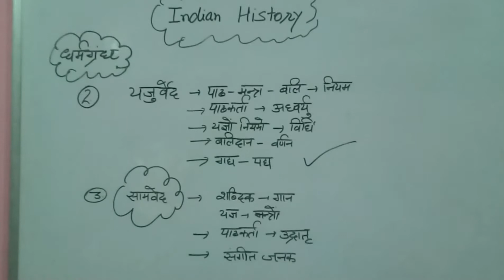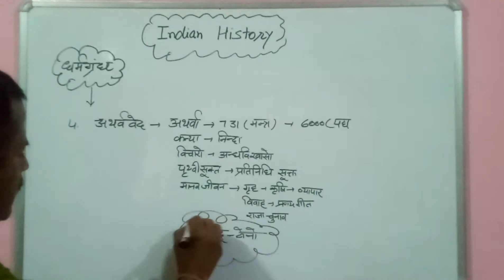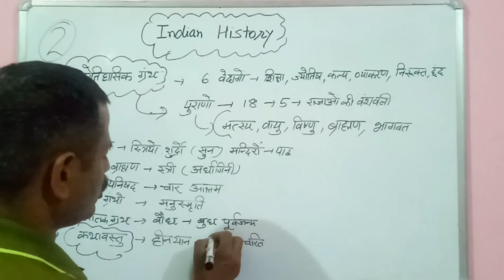भारत का प्राचीन इतिहास यजुर्वेद ,सामवेद ,अथर्ववेद।